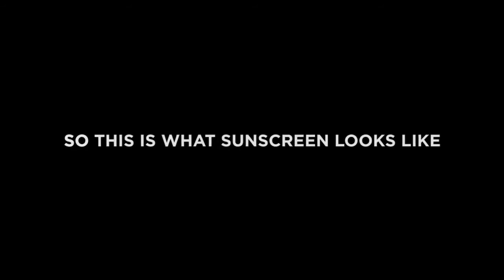COMO O SOL TE ENXERGA. Sua pele através de uma câmera UV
Um fantástico vídeo mostrando os sinais de envelhecimento precoce causado pelo sol, impossíveis de perceber com nossos olhos.
Um documentário feito com câmera Ultravioleta mostrando a pele agredida invisível e os efeitos impressionantes o protetor solar.

Aprenda, é importante !

Imagens ilustrativas, NAO SÃO PACIENTES, DA CLINICA NEM DE OUTROS

VEJA CONTATOS E MAIS INFORMAÇÕES AQUI NO LINK ABAIXO

Dr. Claudio Wulkan, Dermatologia Clínica e Cirúrgica
UNIFESP- Escola Paulista de Medicina
Revisor Científico de Livros de Dermatologia da Editora Médica Manole
Professor Assistente Depto. de Dermatologia e Dermatocosmiatria  da FMABC

Membro das:
Sociedade Brasileira de Dermatologia
Sociedade Brasileira de Cirurgia Dermatológica
Corpo Clínico Hosp. Israelita Albert Einstein Alphaville desde 2004

CLINICA DERMATOLOGIA / DERMATOLOGISTA  EM OSASCO E JARDIM PAULISTA SAO PAULO

Dr. Claudio Wulkan